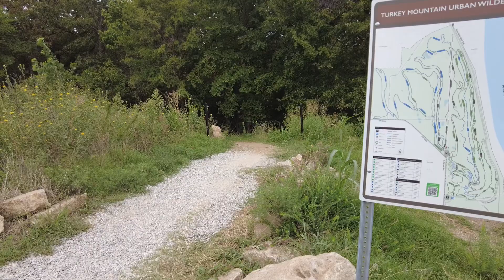Turkey MTN first time for D&I Aug 2024